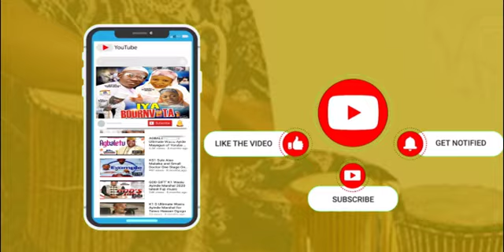I'M NOT A SHEHU BUT ISLAMIC SCHOLARS ALH. MUYIDEEN BELLO @ HON OSMAK MUSHIN RAMADAN LECTURE